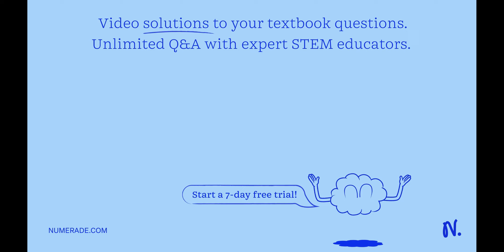25. The nematocyst is enclosed within a cell, called a cnidocyte_ True False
25. The nematocyst is enclosed within a cell, called a cnidocyte_ True False